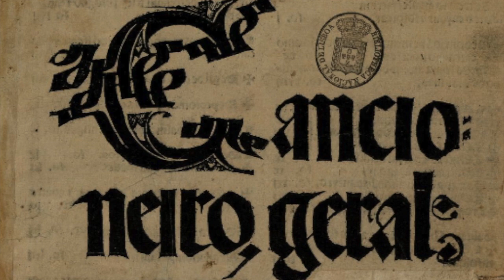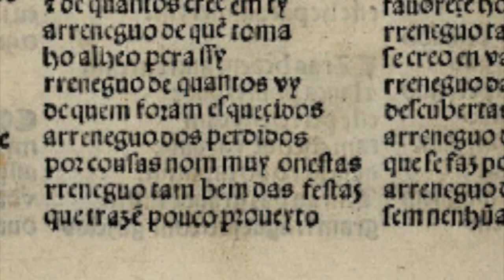Coraçam coraçam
Direção e Criação: Pedro Filipe Mendes
Atores: Hâmbar de Sousa, Paulo Roque, Patrícia Rocha e Sofia Torres Martelo
Músicos: Joaquim António Silva e Orlando Trindade
Textos: Cancioneiro Geral de Garcia de Resende